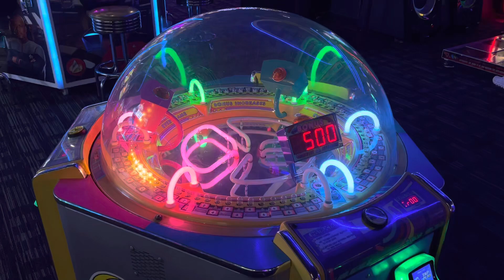Loud Clip of a Cyclone Arcade Machine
Recorded at DNB Livonia on 5.18.23.